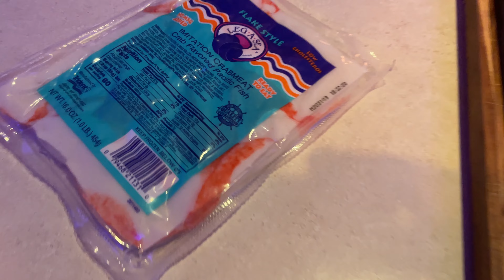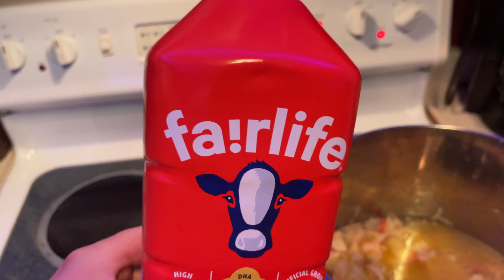Seafood Saffron Potato Bisque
Ingredient quantities can actually be eye balled to taste.